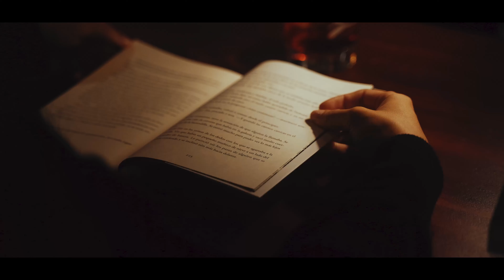Libros Take Away. Tu película favorita es un libro.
Las películas más aclamadas tienen su origen en un libro. Dentro de tantas páginas, directoras y directores han imaginado y han llevado las historias a las pantallas. Pero en el libro, en el original, es tu imaginación la que crea los paisajes, el ambiente y a los personajes ¿Te atreves a leer una película?

Libros Take Away es una iniciativa de la Asociación de Librerías de Zaragoza y las Bibliotecas Municipales. En seis pequeñas historias descubrimos que los libros son accesibles, quedan bien en cualquier momento y sobre todo, hacen que nos emocionemos.

Este vídeo forma parte de la acción ´Libros Take Away” que se realiza en el marco del Convenio de colaboración entre el Ayuntamiento de Zaragoza, a través del Patronato Municipal de Educación y Bibliotecas y la Asociación de Librerías de Zaragoza, para la promoción y difusión de la lectura y las bibliotecas.